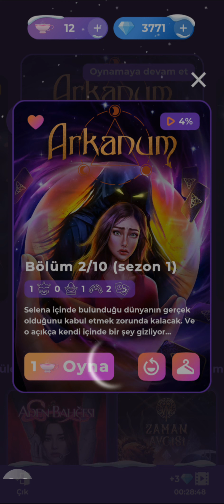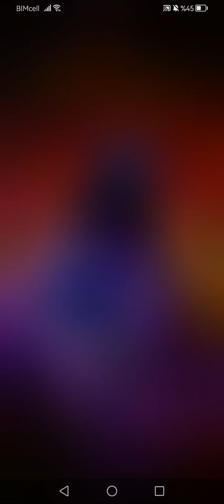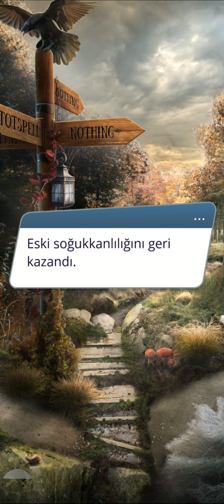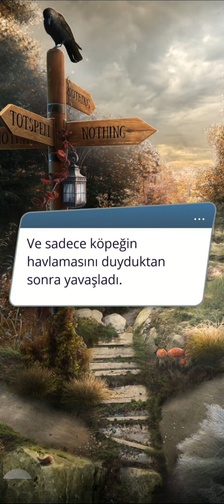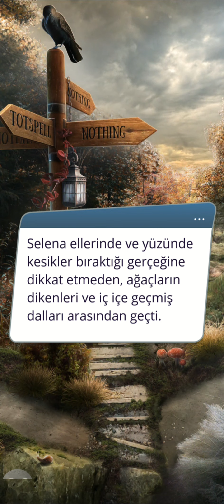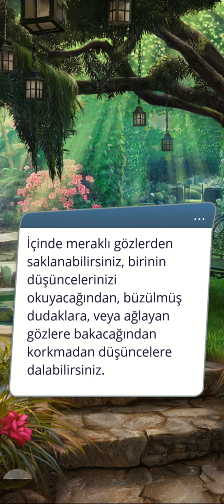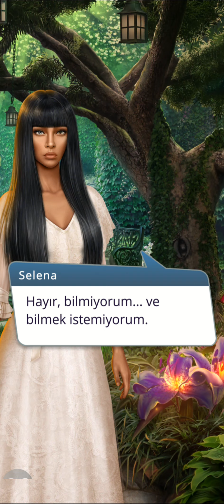💎 Arkanum 1.Sezon 2.Bölüm {Damon rotası} (imparator yolu) / Romantizm Kulübü 💎